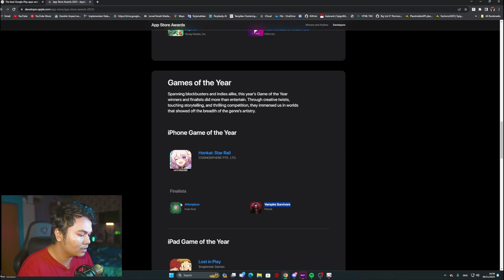BANSOS Stellar Jade Lagi nih!! DAPAT 2 AWARD SEKALIGUS!! - Honkai: Star Rail Indonesia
BANSOS Stellar Jade Lagi nih!! DAPAT 2 AWARD SEKALIGUS!! Akhirnya Bansos Stellar jade  Honkai: Star Rail cair lagi nih dari Honkai Star Rail Dengan Pemenang Game Award Play Store 2023 Dan Appstore 2023.